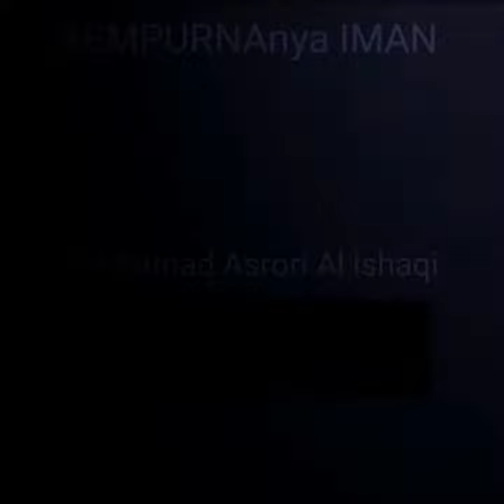Sempurnanya iman KH Ahmad Asrori Al ishaqi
hakekat mubaya'ah thoriqoh
KH Ahmad Asrori Al Ishaqi 2009